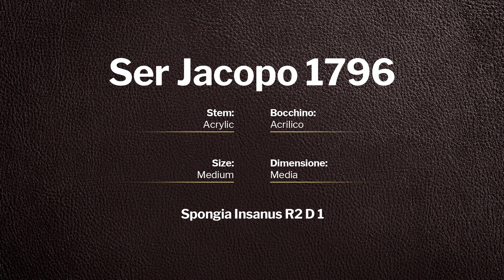Ser Jacopo Spongia Insanus R2 D 1 - pipe 1796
Ser Jacopo Spongia Insanus R2 D 1